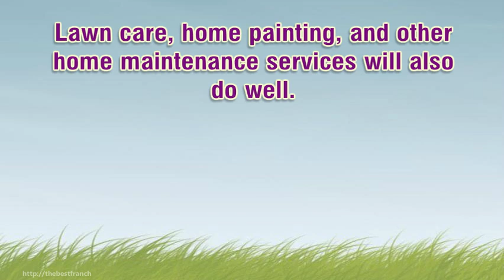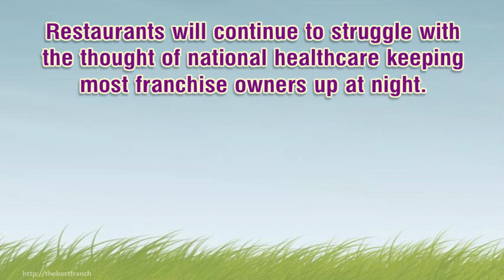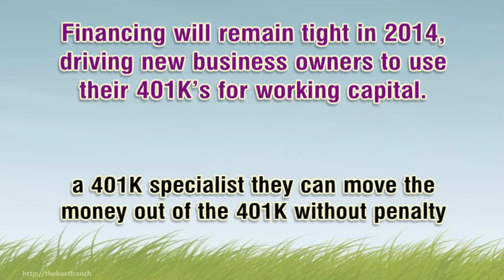Learn What The Best Franchises in 2014 Will Be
Businesses that can save the consumer time will continue to grow in 2014. We analyse the franchise industry to determine who will be the best in 2014.